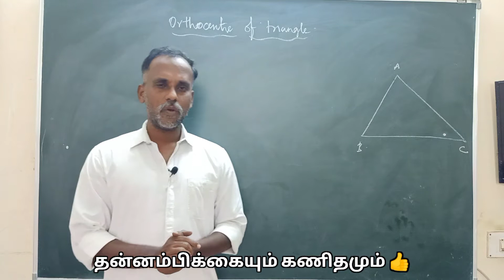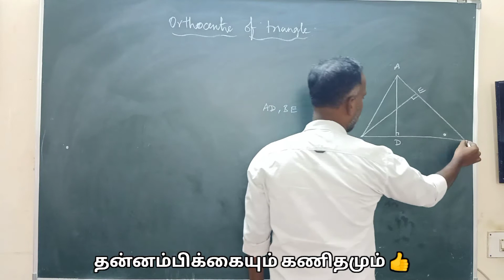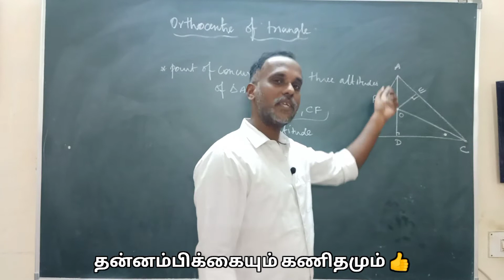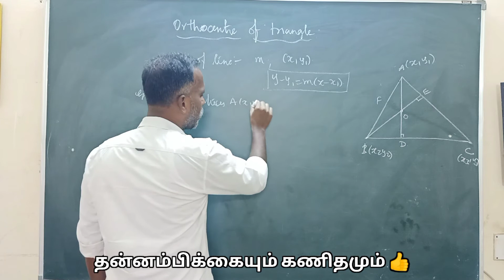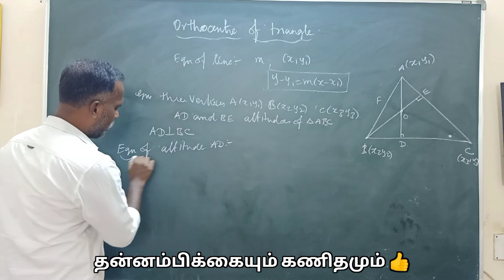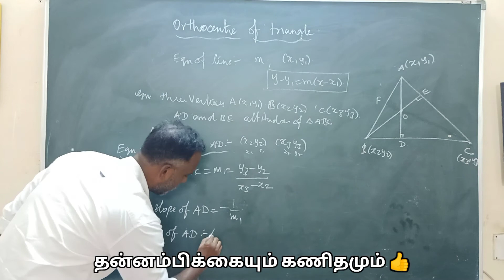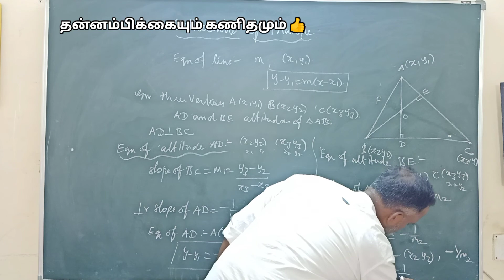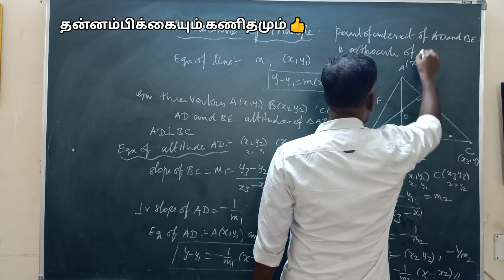Orthocentre Of Triangle| Class 10 Mathematics| CBSE in Tamil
Orthocentre Of Triangle| Class 10 Mathematics
  In this video Explain about orthocentre of triangle
Definition of orthocentre of triangle
 orthocenter of a triangle is the point where the perpendicular drawn from the vertices to the opposite sides of the triangle intersect each other. For an acute angle triangle, the orthocenter lies inside the triangle. For the obtuse angle triangle, the orthocenter lies outside the triangle.
*Point Of Concurrency
*Altitude of Triangle
 How to find orthocentre of triangle